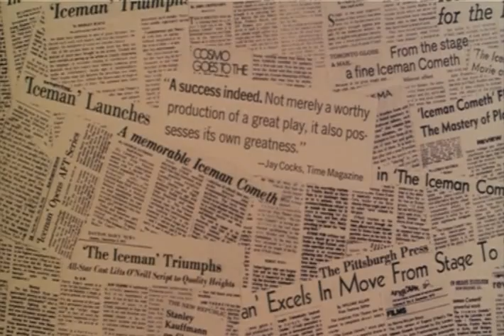The Iceman Cometh DVD Trailer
One of the few still undiscovered treasures of American 70s cinema, John Frankenheimer's masterful interpretation of Eugene O'Neill's The Iceman Cometh stands not only as the greatest achievement of the distinguished American Film Theatre project, but also as one of the single richest cinematic re-imaginings of any American play. Near the end of his brilliant and varied career, director Frankenheimer (The Manchurian Candidate, The Train) singled out the little known Iceman as "the best creative experience I ever had."
Part of the American Film Theatre series, available from Kino International.